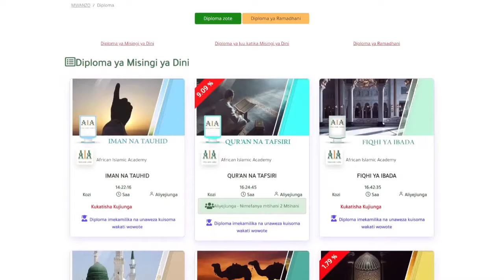MASWALI NA MAJIBU KUHUSU MAISHA YA MTUME NA WATU WAKE || 01 || Muhammad Bachu || 19 October 2024.